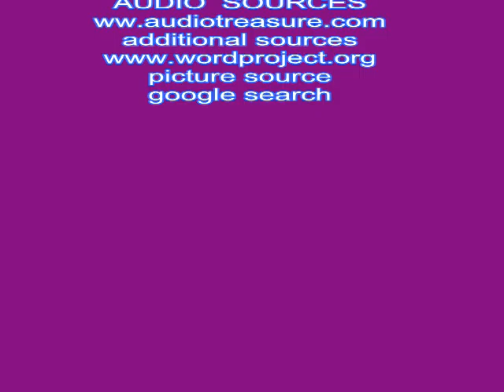Santa Biblia En Español Reina Valera Apocalipsis 18.swf